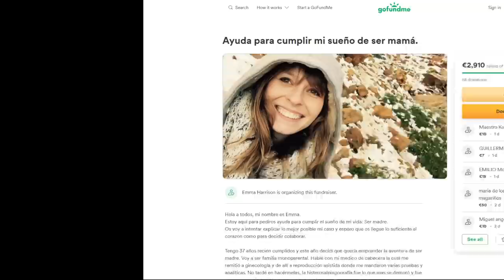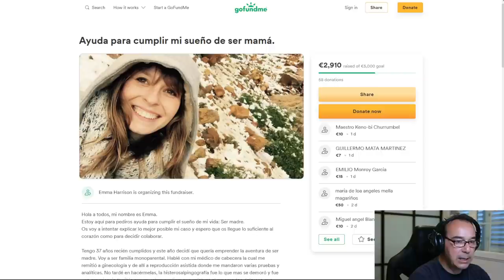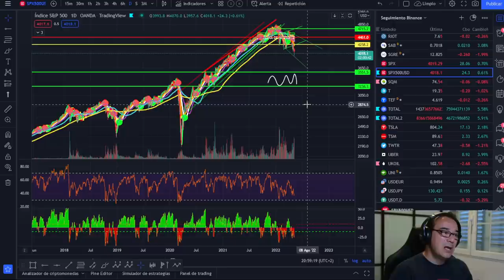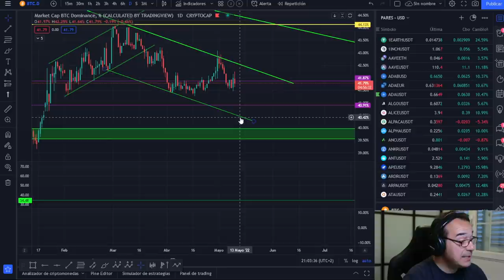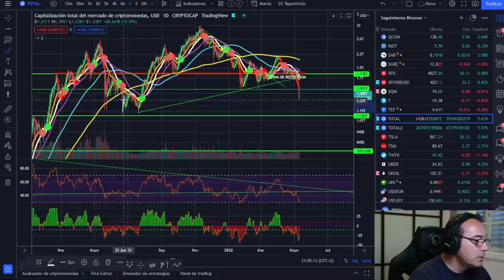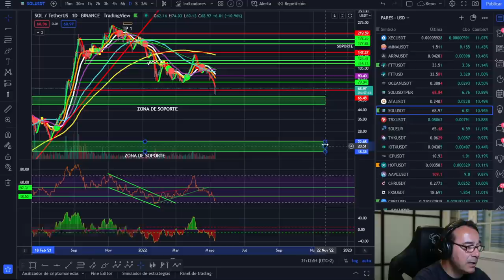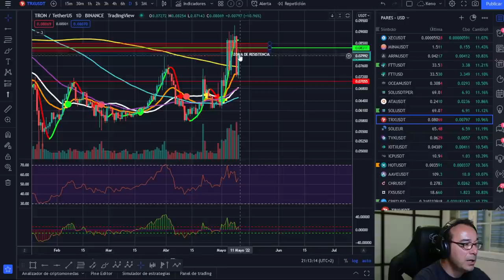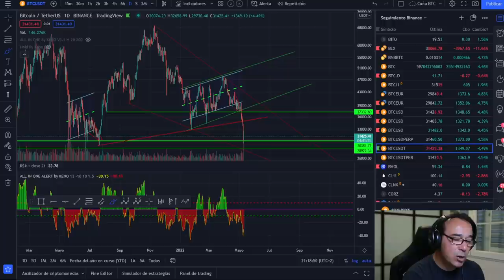🚀 BITCOIN💵🤑🤑 ¡ UTILICEMOS LA CABEZA Y EL MERCADO A NUESTRO FAVOR!💶💶💰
AYUDA A EMMA A SER MAMÁ, PLATAFORMA CROWDFUNDING:
TETHER (TRC20):
TREGaXyy4Kc4m9qDn9Nb7arwCiUVuXVVCD
TETHER (BSC):
0x4b48b35d2416bc65ebfb929b3d8afa9272a23500

LECTURAS RECOMENDADAS:
EL MEJOR SOBRE BITCOIN Y BLOCKCHAIN FÁCIL DE ENTENDER: